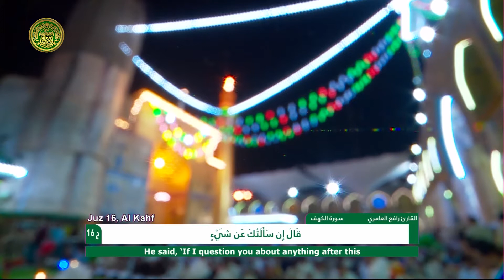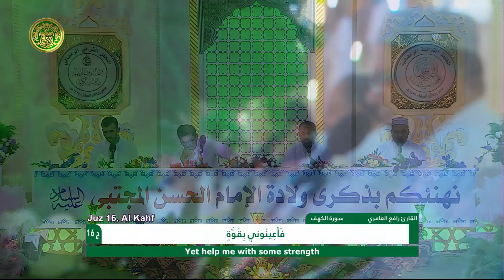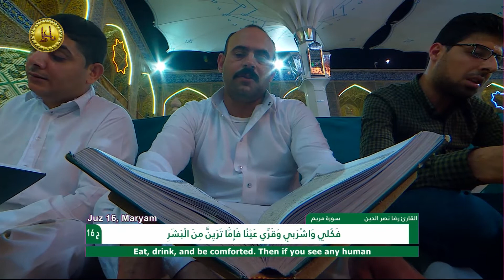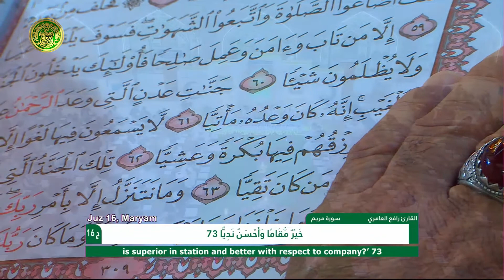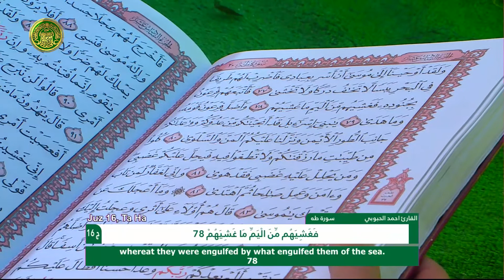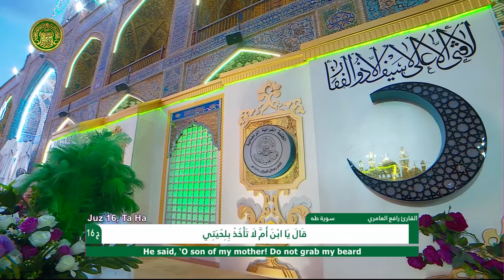الختمة القرآنية الرمضانية الصباحية || الجزء السادس عشر || العتبة العلوية المقدسة 1439هـ